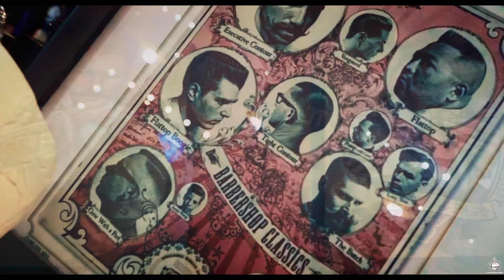Liem Barber Shop at Binh Thanh District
After a period of suspension to upgrade facilities, Liem Barber Shop Phan Van Tri has reopened, get ready welcome homies at: No. 2 Phan Van Tri, Ward 14, Binh Thanh District.

In the face of the complicated Covid-19 pandemic, Liem Barber Shop sends words to homie - Always remember 5K from The Ministry of Health: Masks - Disinfection - Distance - Not group - Medical declaration

Liem Barber Shop seriously practices wearing masks at all shops, washing hands with full antiseptic and absolutely not receiving too many customers at a time. Keep You and Us safe from the COVID-19 pandemic!

✂ ABOUT US:
Fascinated by Chicano culture, Liem Barber Shop is a home of bros who share flaming passion for masculine haircut and badass lifestyle in Vietnam. We are not enterprise and we have no client also. Once you come, you are our homies. We have worked hard since 2015 to prove that “all professions deserve equal respect”. As a barber, we have a mission is to spread smiles of satisfaction and happiness by artworks we have done for our homies. Let’s come, have small talk, take a seat and leave your hair to us, we’ll serve by all conscientiousness.

✂ SINGAPORE:
• 48 Haji Lane #02-01 S189241. Singapore